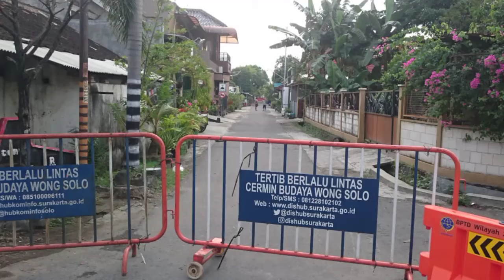Klaster Sumber Kembali Bertambah 9 Orang Positif, Total 51 Orang Terpapar Covid-19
Solo-Penularan Covid-19 di Kota Solo khususnya Klaster Sumber kecamatan Banjarsari terus bertambah menjadi 51 orang positif. Tak hanya itu penularan juga meluas ke RT 3 RW 7.

Sekretaris Kelurahan Sumber Winarno menyampaikan, kendatipun sudah banyak yang sembuh, warga yang terpapar Covid-19 dari Klaster Sumber, masih terus bertambah.

Terbukti Dinas Kesehatan Kota Surakarta kembali menjemput 9 orang warga Sumber yang terpapar Covid-19 Senin (24/5/2021) sore. Penjemputan dilakukan petugas kesehatan dengan ambulans untuk dibawa ke Asrama Haji Donohudan menjalani isolasi.

"Satgas Covid-19 Kota Surakarta terus melakukan tes kepada warga sekitar RW 7 bahkan menyasar RW 9. Hasilnya dari 13 orang yang dites ada tambahan 8 orang positif di RT 5 dan 6 RW 7," jelas Sekretaris Kelurahan Sumber Winarno kepada RRI, Selasa (25/5/2021).

Selain itu ada seorang yang dinyatakan positif Covid-19 di RT 3 RW 7 yang kemudian juga dijemput untuk karantina. Dari RT 5-6 itu kembali ada 7 warga yang terpapar. "Sementara satu orang lainnya dari RT 3 di luar dari isolasi wilayah," jelasnya.

Bertambahnya klaster Sumber di RW 7 bermula dari acara buka bersama saat Ramadhan lalu, kemudian hasil tracing terus menyebar. Kemudian menurut Winarno, salah satu dari mereka yang positif melakukan aktivitas di masjid sehingga menimbulkan penularan baru. "Yang dari RT 3 itu memang jemaah masjid yang dilakukan karantina wilayah," sambungnya.

Sementara itu Walikota Solo Gibran Rakabuming mengakui ada tambahan penularan di Klaster Sumber. Pihaknya sudah meminta tracing lanjutan dan karantina wilayah diperpanjang.

"Ya saya dah minta tracing dan testing diperluas terus. Karantina wilayah terus diperluas sampai ndak ada kasus," kata Gibran.

Sementara itu seiring masih bertambahnya warga yang tertular di Klaster Sumber pihak kelurahan masih melakukan karantina wilayah di RT 5 dan 6 RW 7. Petugas Linmas dan Satpol-PP tetap mengawasi 105 kepala keluarga dari dua RT yang menjalani Isolasi mandiri.

Sementara itu pihak kelurahan menyampaikan dari 51 positif 24 orang telah dinyatakan sembuh. Sejumlah 21 pulang dari isolasi di Donohudan, 1 Isman dan 2 dari perawatan di Rumah Sakit.

"Masih rawat Donohudan 25 orang dan perawatan di RS 1 orang," kata Winarno Carik Sumber.